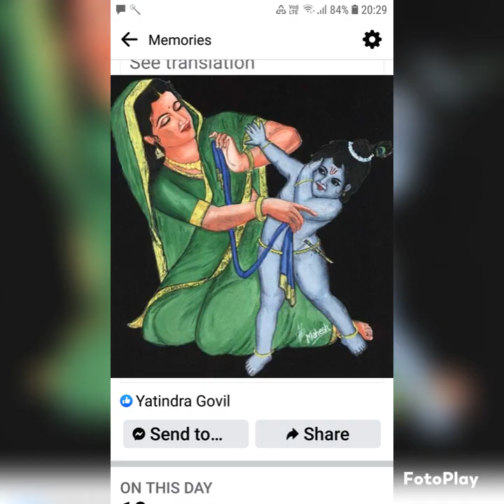3178 Singer YATINDRA Govil lyrics Arvind Nayak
गुलो ने  सीखा है तुमसे खुशबू देना मुस्कुराना